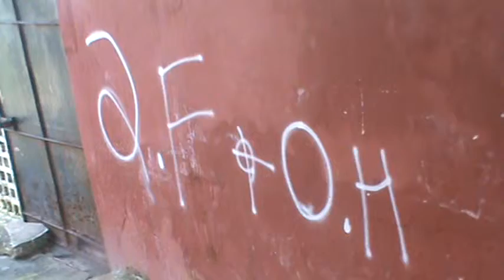Pichassões e vandalismo no CSU-José Walter.Ley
Pichassões são realizadas até dentro do Setor Público. Aqui é perto do bebedor no CSU Adauto Bezerra.